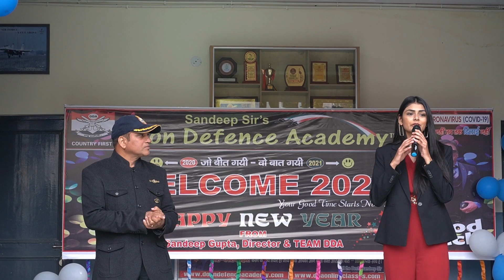Aishwarya Goel (VLCC Femina Miss India Uttarakhand 2020) at DDA Cultural Festival 2021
DDA is one of the leading Coaching Institute in India for the preparation of NDA, CDSE, INET, AFCAT, SSB-Interview, Recruitment Exams of the Army, Navy (AA/SSR) and Air Force (Group ‘X’ & ‘Y’), Indian Coast Guard, Merchant Navy Written Test, Deck Cadet Interview, Company Sponsorship Exam, B.Sc Nautical Science & Marine Engineering Test and our Foundation Course namely “Pratham Pag” for the underprivileged students of Classes IX to XIIth (affiliated with CBSE).